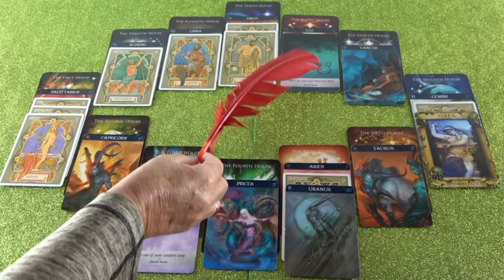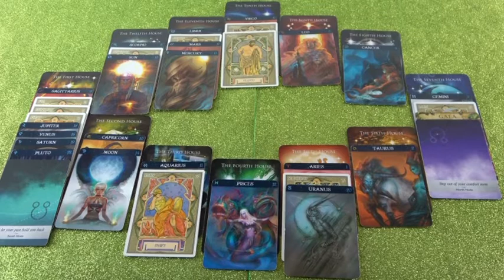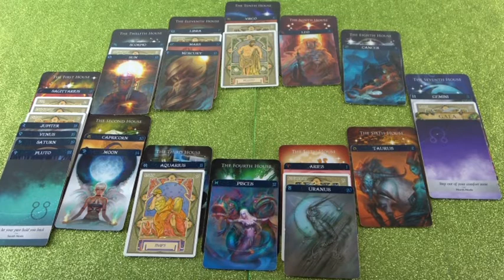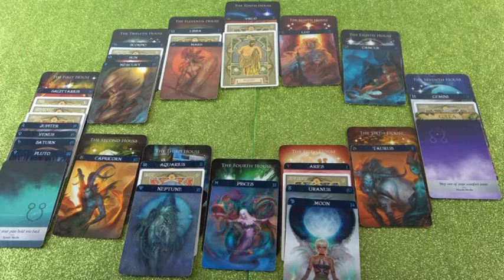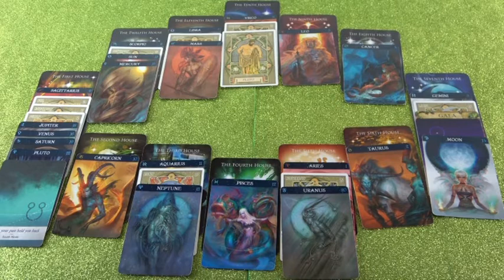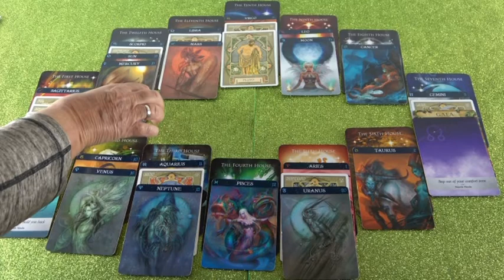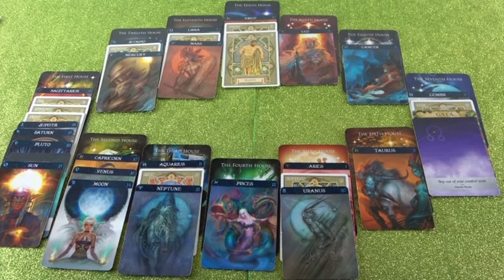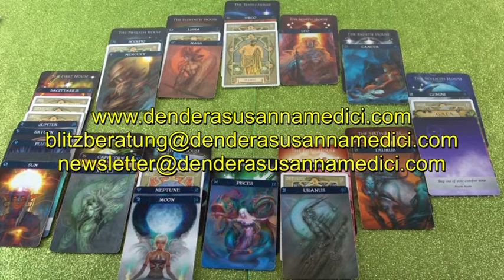Monatshoroskop Dezember als Blitzberatung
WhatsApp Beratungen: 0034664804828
Bankverbindung: Banco Sabadell
Bild: shutterstock/ Inara Pruskova